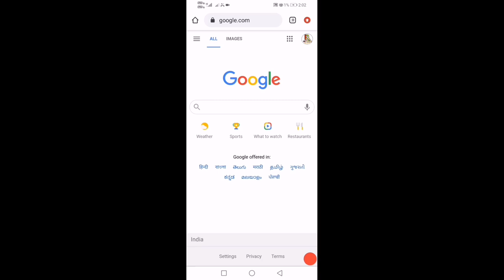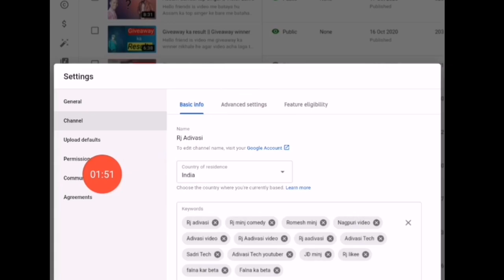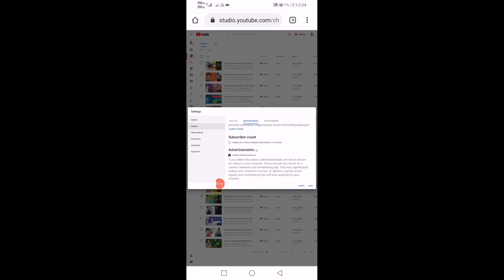How to hide subscribers on youtube || subscribers hide kaise kare? 2021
Hello friends e video me moy raur manke bataho

Your Quarries:

hide
 tyoutube
how to hide subscribers on youtube on android hide subscribers on youtube
 Jisha B Vlogs
Jisha B
how to hide subscribers on youtube on android how to hide subscribers on youtube 2020
how to hide subscribers on youtube on iphone how to hide subscribers on youtube channel